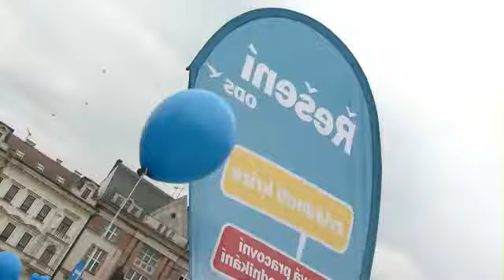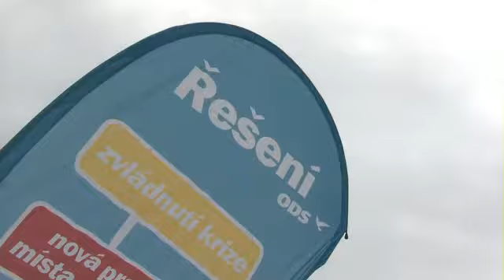Městečko řešení v Kolíně - 14. září